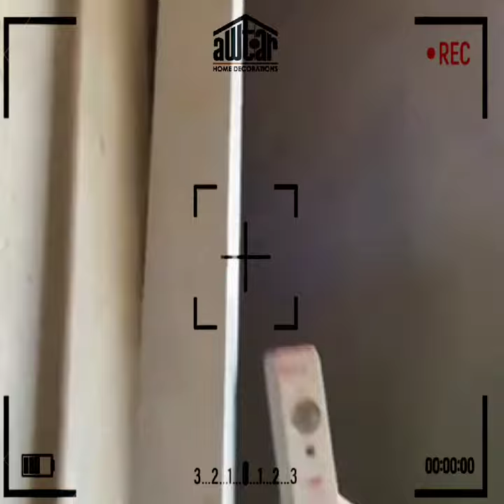استلام بند المحارة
متابعه اعمالنا واستلام بند المحارة بالشكل الصحيح المطلوب 👏
من احدي مواقعنا بالتجمع الخامس 🏢
 اشراف وتنفيذ اوتار للتشطيبات والديكور
احجز معاينة الان واحصل على خصم 50% 📋
لمزيد من التفاصيل وللتواصل 📱 :